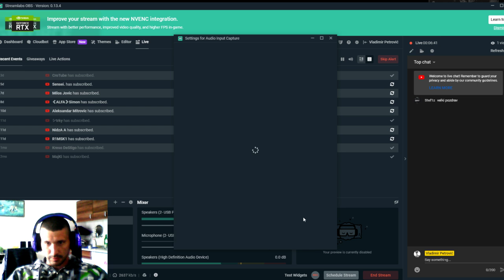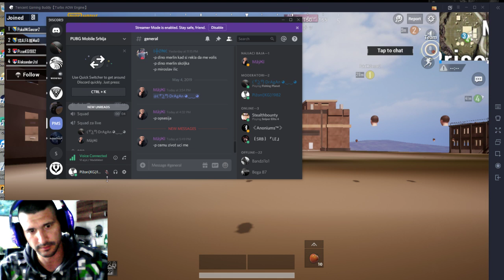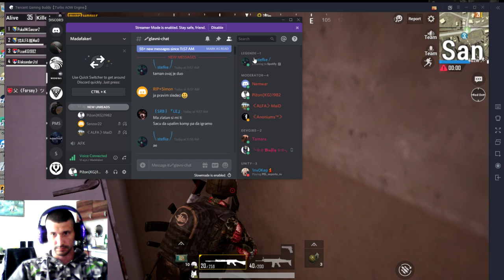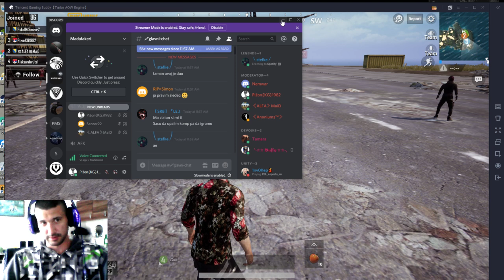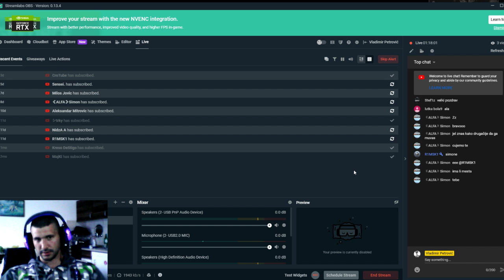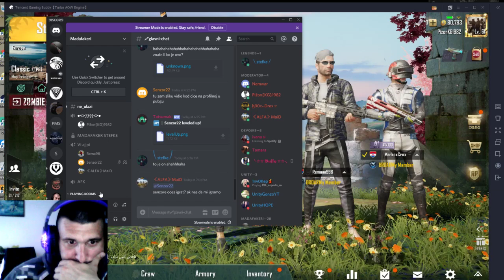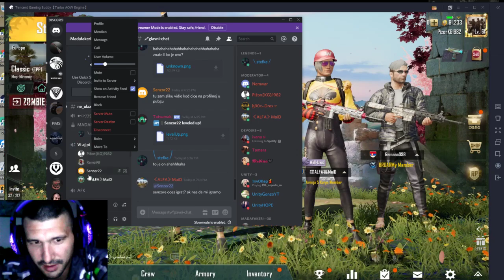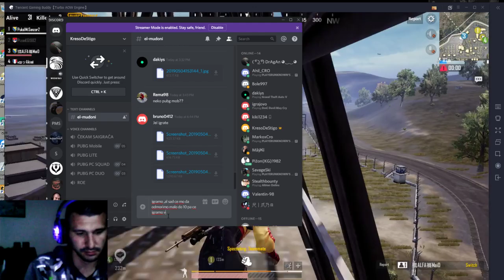Pubg Mobile Balkan Gameplay